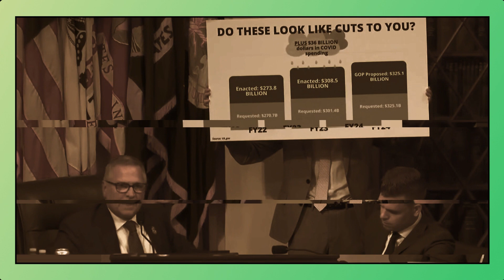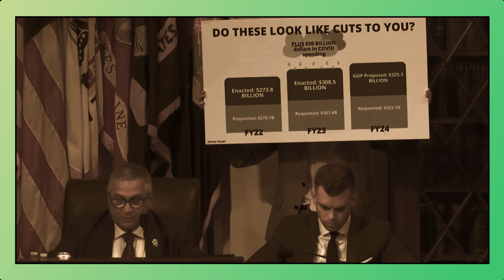Veterans Affairs FRAUD, LIES AND CORRUPTION!!!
Money Lost! Misappropriated Funds! Covid Funds did not reach Veterans?! Offices were decorated instead? LIES!! FRUAD!! YOUR TAX DOLLARS DO NOT HELP VETERANS!!! COVID CURRUPTION WHILE AMERICANS STRUGGLE!!!